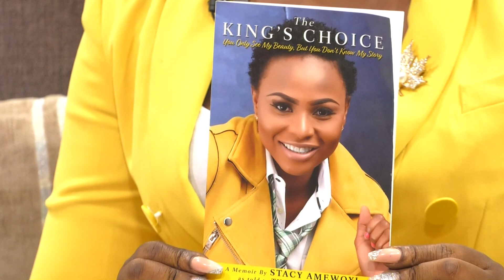*STACY AMEWOYI* ON TV AFRICA BREAKFAST SHOW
THE KINGS CHOICE : In this book, Stacy Amewoyi tells her riveting true life story. Born into abject poverty, she transforms herself from a poor orphan to a well accomplished philanthropist and entrepreneur. She tells of her deep faith in God, her experiences and her sheer determination to be all that God wants her to be. In this adventurous and exciting memoir, the reader of this book will be empowered with the knowledge that their dreams can also come true, no matter the obstacles that life throws at them. STACY AMEWOYI is a Ghanaian-born entrepreneur and philanthropist. She is based in the United States of America. She grew up as an orphan, but through her perseverance and deep faith in God, she established herself as a change agent in her community. She is the Founder and President of "The Stacy Foundation" which is a non-profit organization that has greatly impacted the lives of many orphans, widows and the less privileged.